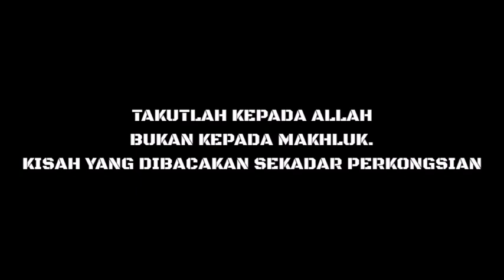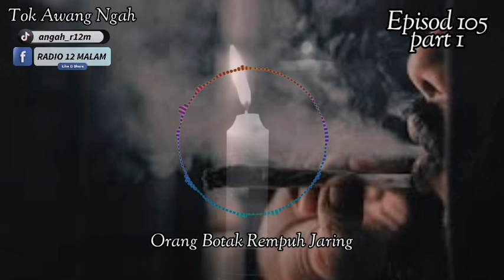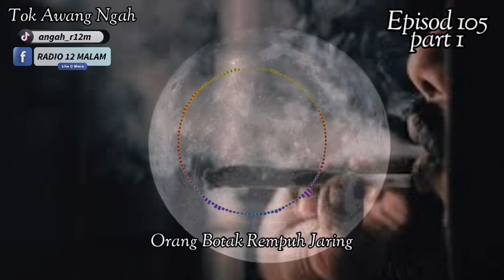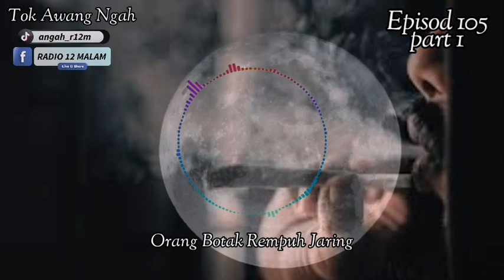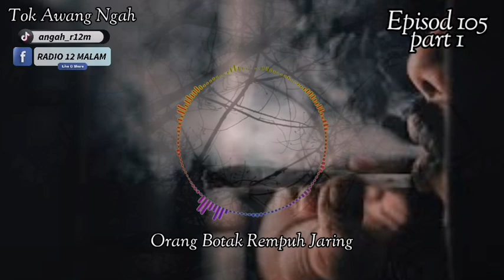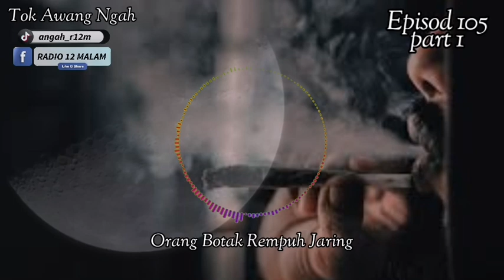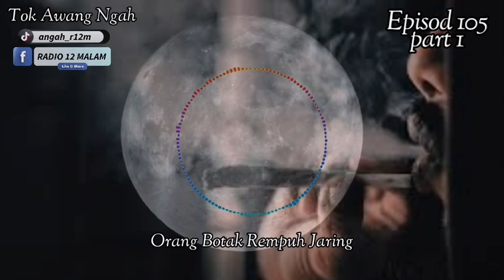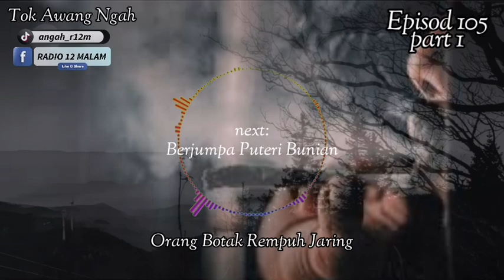Episod 105 Part 1 | ORANG BOTAK REMPUH JARING | RADIO 12 MALAM | TOK AWANG NGAH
Jom jumpa dan support saya di channel NOTA KHALIFAH untuk cerita novel Islamiah. in sha Allah